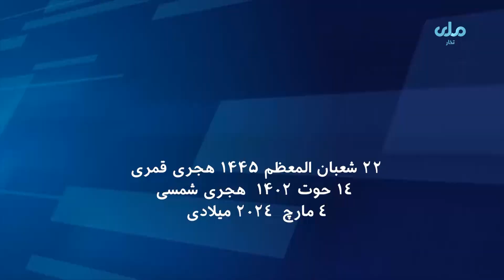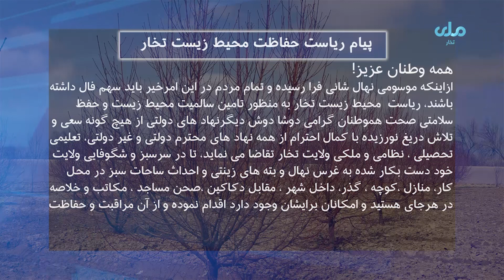خبرهای ۲۲ شعبان المعظم ۱۴۴۵ ه ق برابر است با ۱۴ حوت ۱۴۰۲ ه ش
صفحات ما را دنبال کنید
تویتر
ایمیل آدرس
شماره واتساپ و تلگرام
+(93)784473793